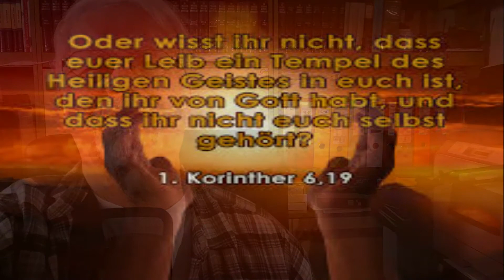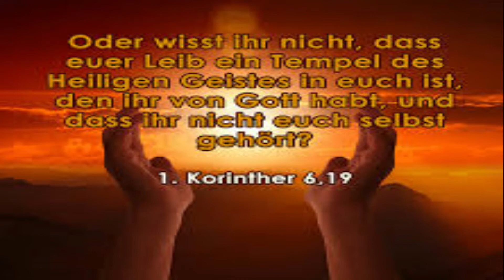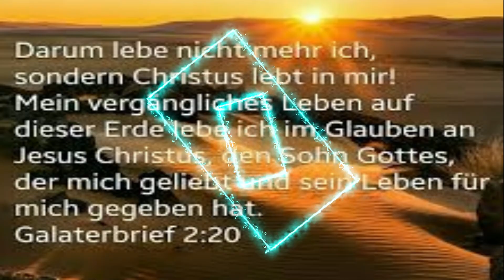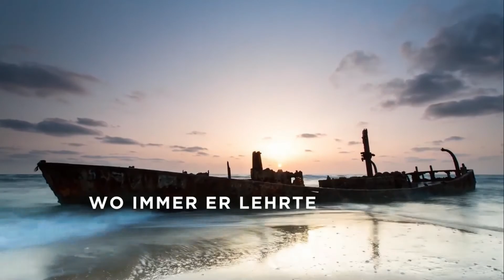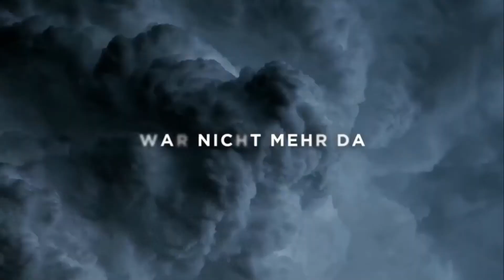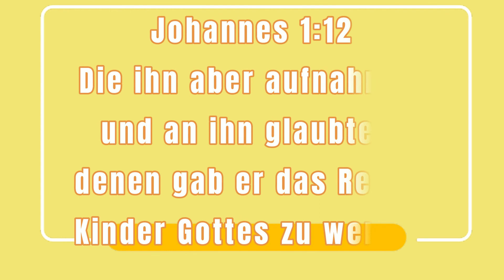LL070922 1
Wie lieblich sind deine Wohnungen, HERR Zebaoth!
Psalm 84,2

Wo zwei oder drei versammelt sind in meinem Namen, da bin ich mitten unter ihnen.
Matthäus 18,20